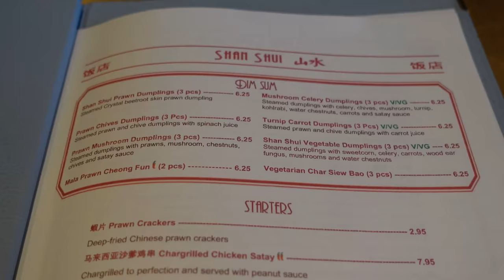VLOG: Behind the scenes of a London Influencer | Bicester Village luxury outlet shopping & haul!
Hey friends, I thought I would take you behind the scenes of a couple of days of work as an Influencer in London. I also visited Bicester Village and picked up some luxury pieces at great discounts and did a try-on haul for you guys.  Let me know if you enjoyed this style of vlog!